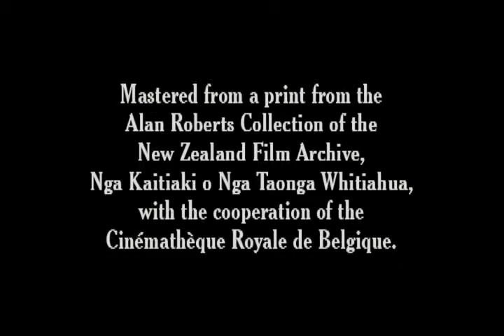Surprise d'une maison au petit jour 1898 - Silent Short Film - Alice Guy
Surprise d'une maison au petit jour 1898 Surprise Attack on a House at Daybreak - Silent Short Film - Alice Guy